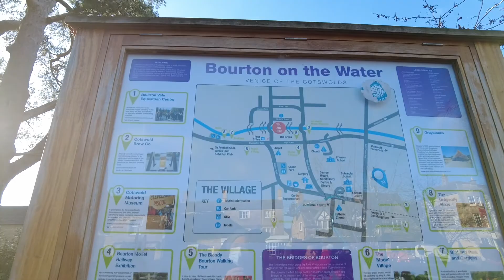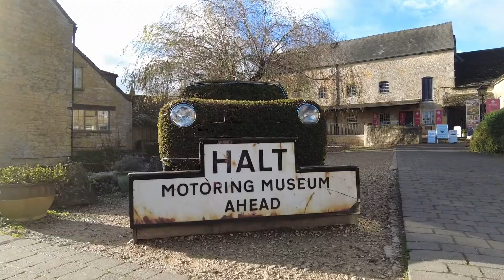A day in Cotswolds, UK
These are my top 3 must see villages in Cotswolds, UK.

1. Bourton-on-the-Water is a village in the rural Cotswolds area of south central England. It’s known for its low bridges and traditional stone houses.

2. Bibury is a charming, typically Cotswold, village just a short drive from "The Capital of the Cotswolds", Cirencester in Gloucestershire. The 19th-century artist and craftsman William Morris called Bibury "the most beautiful village in England" when he visited it. The village is known for its honey-coloured 17th-century stone cottages with steeply pitched roofs, which once housed weavers who supplied cloth for fulling at nearby Arlington Mill.

3. Castle Combe is a village and civil parish within the Cotswolds Area of Outstanding Natural Beauty in Wiltshire, England. Castle Combe has featured regularly as a film location, most recently in The Wolf Man, Stardust and Stephen Spielberg’s War Horse. It was also used in the original Dr Doolittle film.